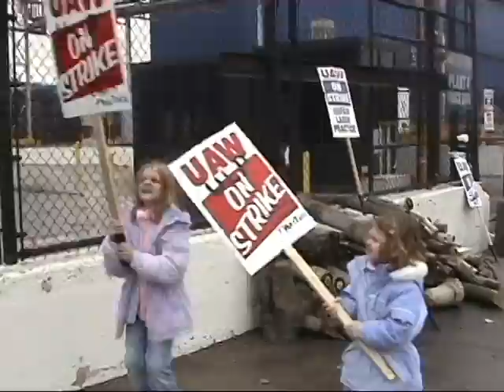AMERICAN AXLE FAMILIES ON STRIKE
Our girls wanted to go to "work" and help daddy